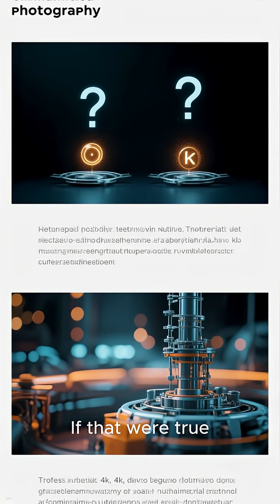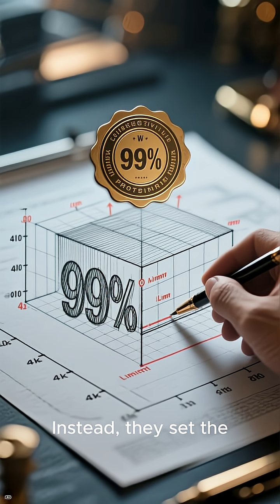The search for extra dimensions through the DANSS neutrino experiment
Neutrino Mystery Solved — But No Parallel Universes